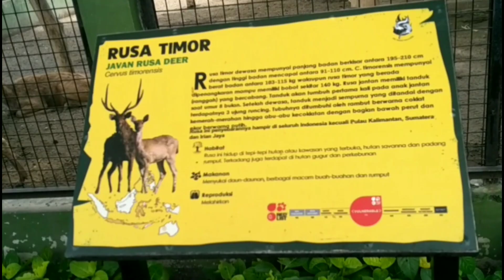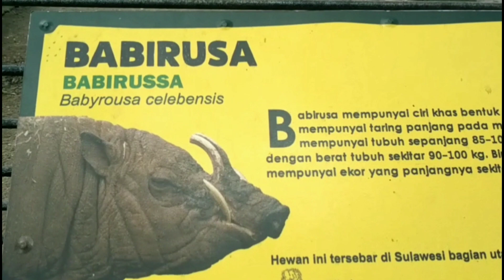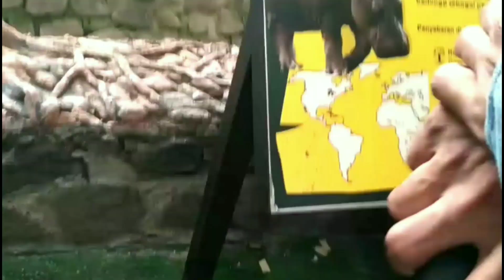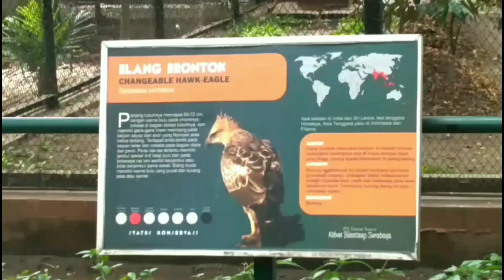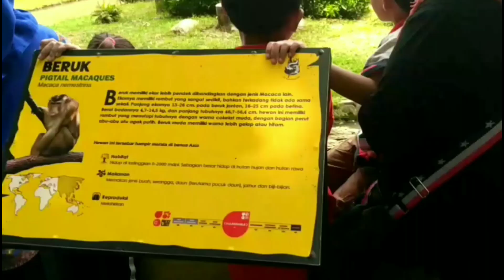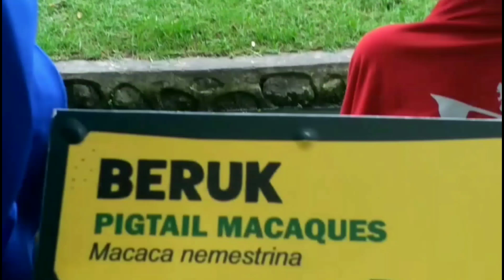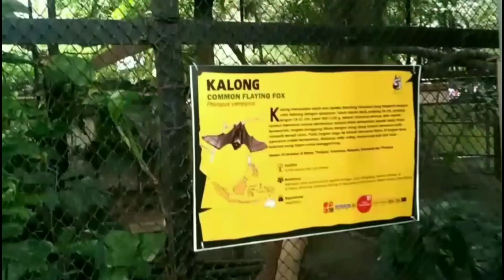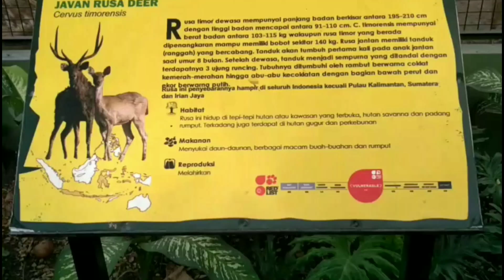KEBUN BINATANG SURABAYA (KBS)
Kebun Binatang Surabaya (KBS) adalah salah satu kebun binatang yang populer di Indonesia dan terletak di Surabaya. KBS merupakan kebun binatang yang pernah terlengkap se-Asia Tenggara, di dalamnya terdapat lebih dari 351 spesies satwa yang berbeda yang terdiri lebih dari 2.806 binatang. Termasuk di dalamnya satwa langka Indonesia maupun dunia terdiri dari Mamalia, Aves, Reptilia, dan pisces